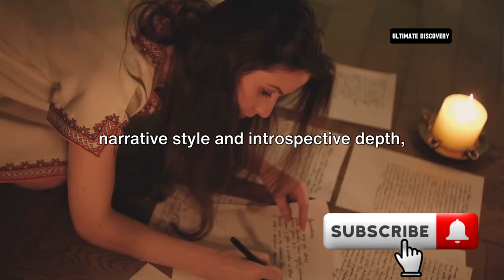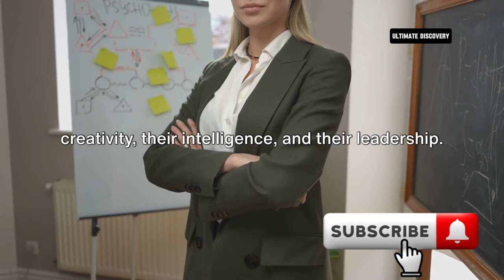This country has the PERFECT most SINGLE women in the world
In this video, we delve into the breathtaking beauty of Serbian women with a data-driven approach, free from any filters or effects. Join us as we uncover the unique features and charms that make Serbian women stand out. From their stunning facial features to their elegant style, discover what sets Serbian beauty apart.

OUTLINE:

00:00:00 Introduction to Serbia
00:00:28 Beauty Standards in Serbia
00:02:22 Serbian Women in Sports
00:04:24 Serbian Women in the Arts
00:06:41 Serbian Women in Leadership Roles
00:08:31 Conclusion